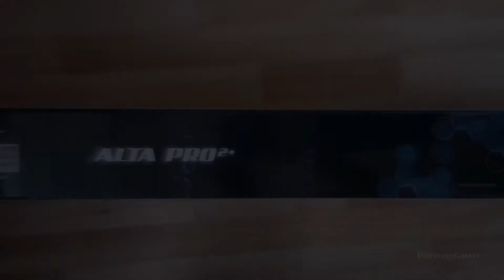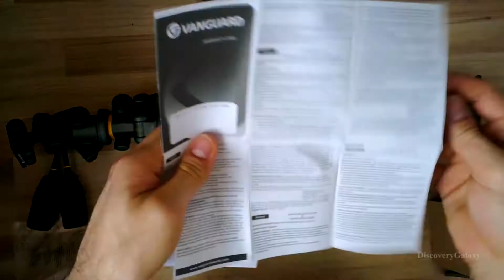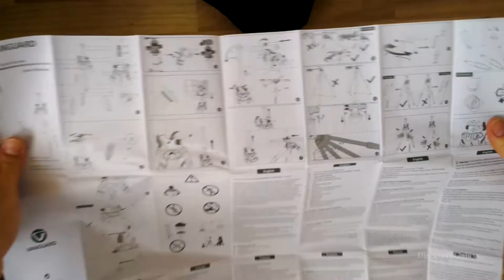Unboxing Vanguard Alta Pro 2+ 263AP Aluminum Tripod with Alta PH 32 Pan Head